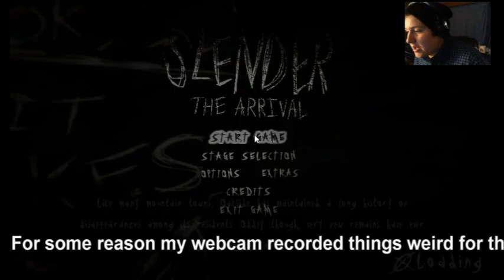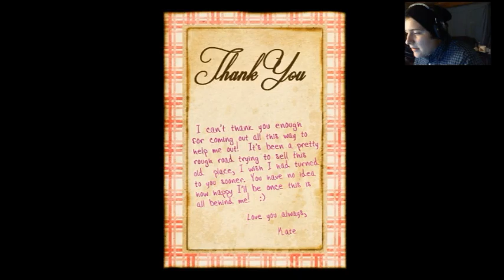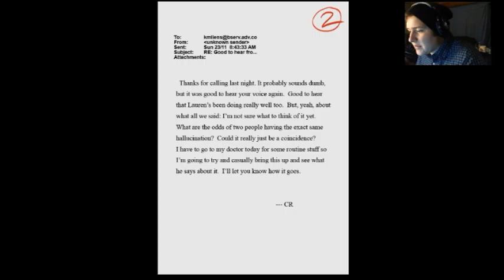Slender: The Arrival EP 1: Spoopy!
Hey why not check us out on Twitter too?